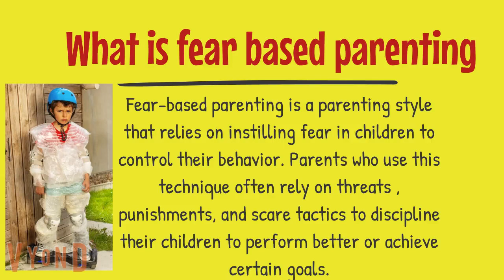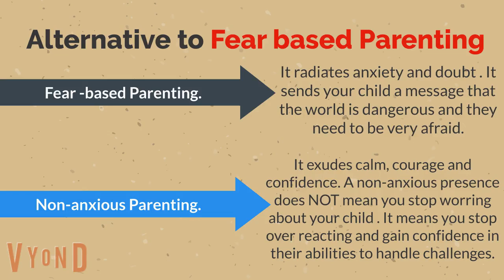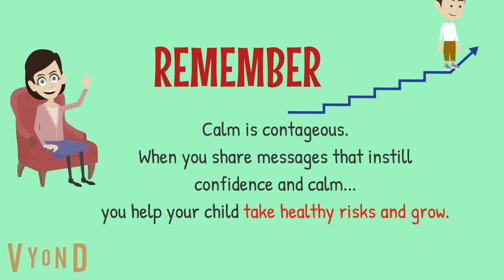The Dangers of Fear-Based Parenting: How It Can Harm Your Child's Development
In this video, we'll be exploring the world of fear-based parenting and discussing why it's important to avoid using fear as a tactic to discipline and raise children. We'll take a closer look at the harmful effects that fear-based parenting can have on a child's emotional and psychological well-being, as well as their overall development.

We'll also discuss some of the common practices associated with fear-based parenting, such as shaming, punishing, and using harsh words to instill discipline. We'll explore why these tactics are not only ineffective but can also have long-lasting negative effects on a child's self-esteem and ability to form healthy relationships.

Throughout the video, we'll provide tips and strategies for parents who want to avoid using fear as a parenting tactic and instead create a nurturing, supportive environment for their children. We'll also offer guidance for parents who may have inadvertently fallen into the trap of fear-based parenting and want to make positive changes in their approach.

By the end of this video, viewers will have a better understanding of the dangers of fear-based parenting and be equipped with the tools and knowledge necessary to create a positive, loving environment for their children